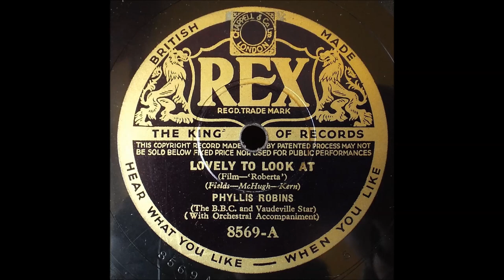Lovely to look at, Phyllis Robins, 1935